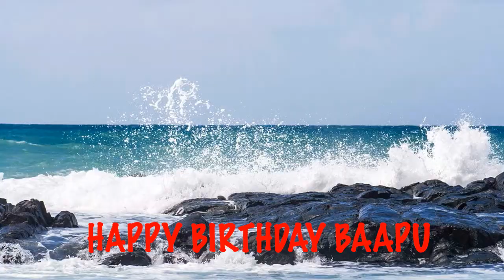Baapu Beaches Playas - Happy Birthday